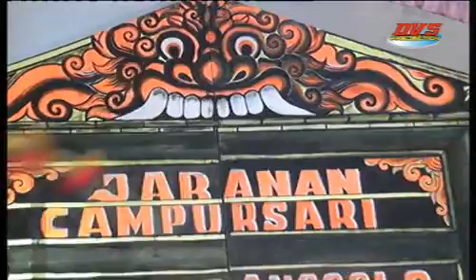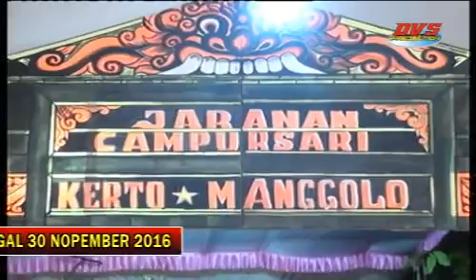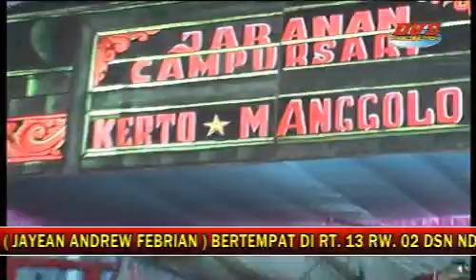Kesenian Jaranan Senterewe "GALA PUTRA'